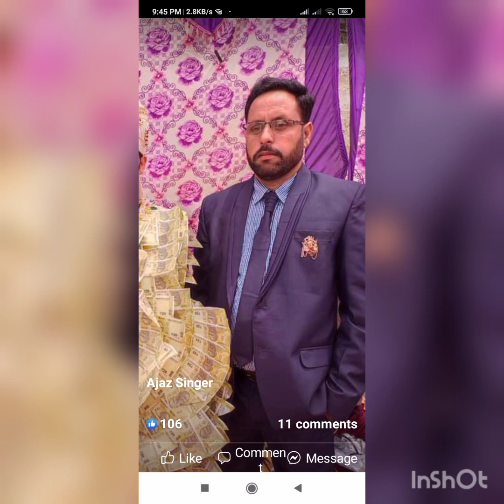traveth cholum haweth kasam. awaaz ajaz bhadarwahi dolak shadab banjoo farooq bakshi